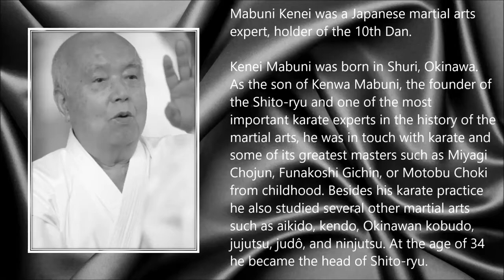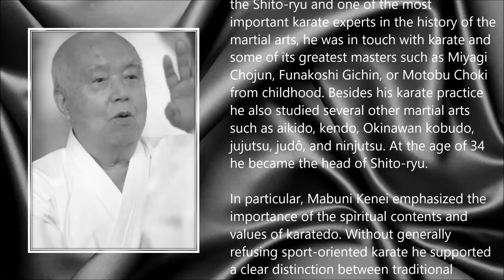Soke Kenei Mabuni